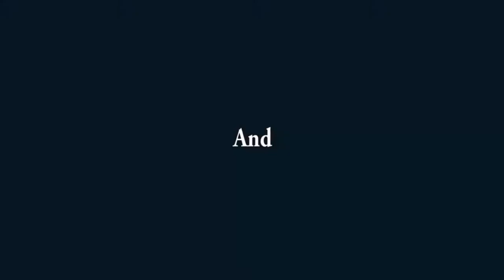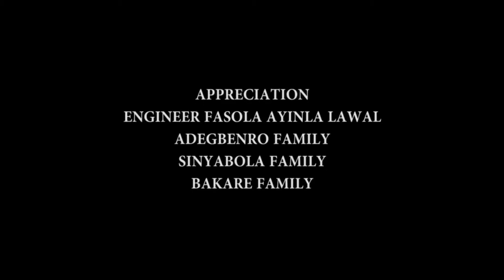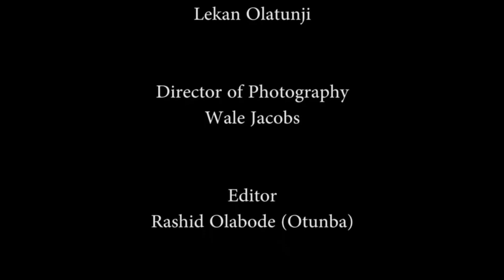LEYIN IGBEYAWO WA-- 2018 NOLLYWOOD YORUBA RELEASED THIS WEEK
STARING BIMBO OSHIN, ODUNLADE ADEKOLA.
A STORY OF LOVE AND DECEIT OF A YOUNG COUPLE. AN EDUCATIVE AND ENTTERTAINMENT MOVIE.
ENYOY.